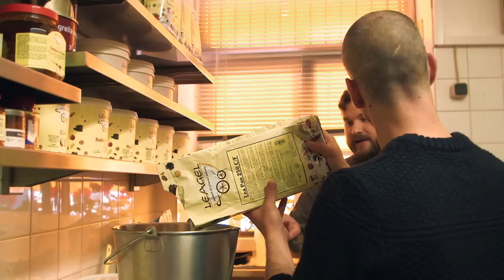Edwin Rosen liebt Eis und hasst Überraschungen | PULS Startrampe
Edwin Rosen macht verträumt-schwermütige Indie-Musik mit einem 80er-Jahre-NDW-Vibe. Edwin Rosen selbst nennt seinen halligen und tanzbaren Gitarren-Pop-Sound daher auch "Neue Neue Deutsche Welle". Damit trifft Edwin Rosen den Zeitgeist, spielt ausverkaufte Shows und kommt mit dem Songschreiben gar nicht mehr hinterher. Edwin Rosen hat mit den millionenfach gestreamten Songs "leichter//kälter", "Verschwende deine Zeit" oder "Vertigo" fette Ausrufezeichen gesetzt!

Trotz des schnellen Erfolgs ist Edwin Rosen sehr nahbar, bescheiden und sympathisch. Das erlebt Host Fridl Achten bei einer ganz besonderen Aktion, die PULS Startrampe für den Sänger organisiert hat: Eis machen! Edwin Rosen ist ein großer Eis-Fan, kann drei Kugeln in fünf Minuten verspeisen, hat aber Eis noch nie selber hergestellt. Im Eiscafé Florenz in München kriegen Fridl und Edwin Rosen einen Crashkurs und verkosten zum Schluss mit Eisdielen-Besitzer Luis Braz die selber kreierten Sorten. Und auch da zeigt sich: Edwin Rosen kann einfach alles – sogar Eis.

Kanntet ihr Edwin Rosen schon? Und wenn ja: Was ist euer Lieblings-Song? Schreibt‘s in die Kommentare!

Hi! Ich bin Fridl und ich präsentiere euch die spannendsten Newcomer-Acts aus dem deutschsprachigen Raum.

♫ MEHR PULS STARTRAMPE?

Redaktion: Katrin Focke, Fridl Achten, Frederik Kunth, Vanessa Patrick, Andy Barsekow
Kamera: Markus Greissl, Kirsten Lüttjohann, Joana Lenz, Valerie Albert
Schnitt: Andreas Spitz, Philipp Merz
Ton, Musikaufzeichnung & Mischung: Christian Heiß, Christoph Brandner
Leitung: Nadine Ulrich